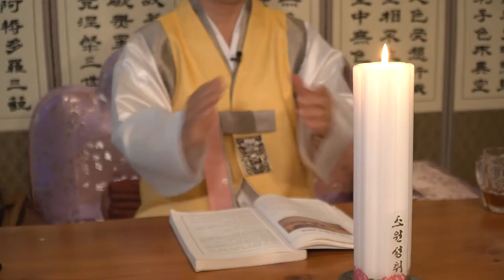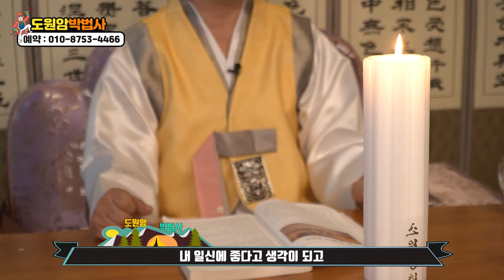★ 대전점집 / 2021년 ※ 용띠 / 원숭이띠 총운 ※ 대망이 있으니 ✔️ 꿈을이루고 ✔️ 뜻을 이룬다 ( 대전유명한점집 대전용한점집 대전소문난점집 대전신점 점잘보는집 ) 도원암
★ 도원암 ★

*위치  :  대전 중구 안영로68
우남스타원아파트 101동 1201호

★대표블로그★
-올마이티TV